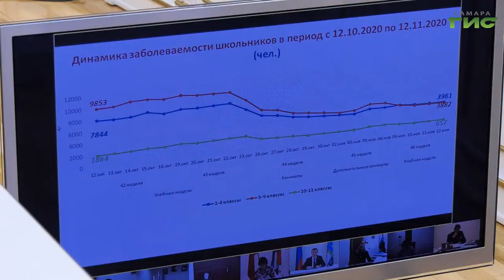Система ограничений в общении школьников позволила снизить уровень заболеваемости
За сутки в Самарской области зарегистрировали еще 217 случаев заболевания новой коронавирусной инфекцией. Число заболевших в регионе достигло 19 078. Самый низкий процент заболевших - в возрасте от 7 до 17 лет.  Областные власти связывают это с дистанционным обучением, на которое перешли многие школьники. В Самаре прошло очередное заседание штаба про предупреждению распространения коронавирусной инфекции. Какие ограничительные меры были приняты - в нашем сюжете.